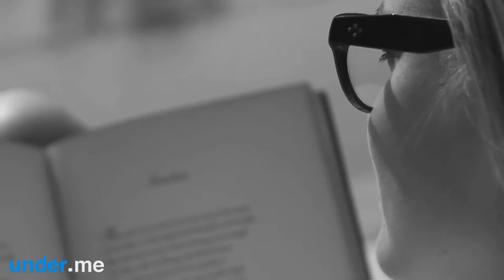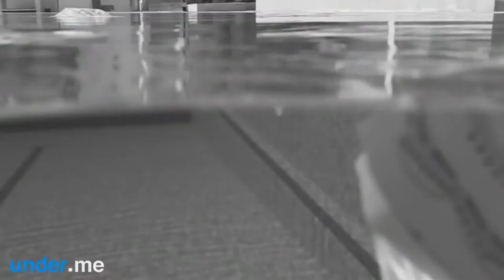Bulls&Brothers-Let her go (Bar rafaeli and Lakey Peterson's music video)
VIdeo made from Bar Rafaelis Under.me ads and Lakey Peterson's Black & White,